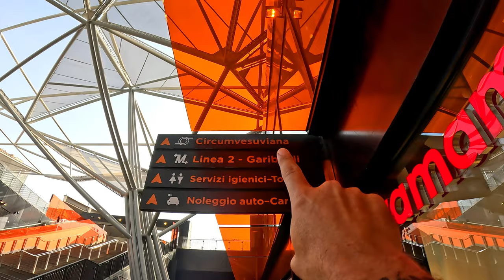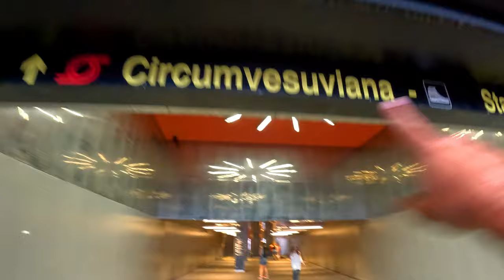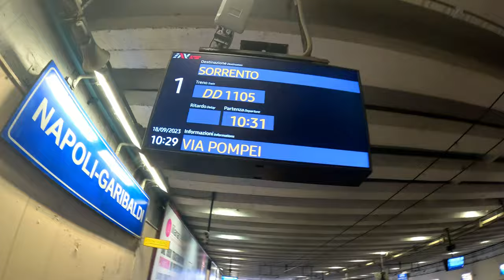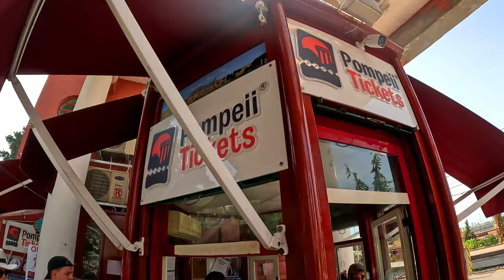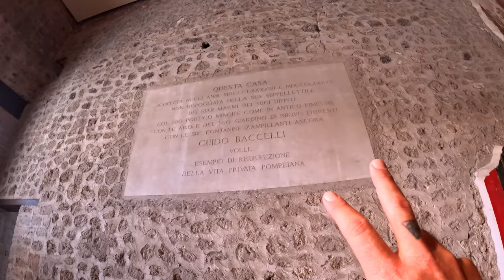Pompei Guía Completa: Cómo Llegar desde Nápoles y Qué Visitar en el Sitio Arqueológico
¡Bienvenidos a nuestro canal de viajes! En este video, te llevaremos en una emocionante jornada desde Nápoles hasta la fascinante ciudad antigua de Pompeya. Acompáñanos mientras exploramos los secretos arqueológicos de este sitio extraordinario.

Cómo Llegar a Pompeya desde Nápoles:
Comenzaremos el viaje proporcionándote información detallada sobre las opciones de transporte desde Nápoles hasta Pompeya. Discutiremos las diferentes alternativas, como trenes y autobuses, así como los pros y contras de cada opción. Además, te daremos consejos prácticos sobre horarios, tarifas y cómo planificar tu itinerario para aprovechar al máximo tu visita.

Llegada a Pompeya:
Una vez lleguemos a Pompeya, te mostraremos cómo moverte por la ciudad y acceder al sitio arqueológico. Exploraremos las opciones de boletos y pases que te permitirán disfrutar de una experiencia sin complicaciones. También discutiremos los horarios de apertura, para que puedas planificar tu visita de acuerdo con tus preferencias.

Qué Visitar en Pompeya:
Sumérgete con nosotros en la rica historia de Pompeya mientras recorremos sus calles empedradas y plazas antiguas. Destacaremos los lugares más emblemáticos, como el Foro, los Templos, las Termas y los Teatros. Además, te guiaremos a través de las casas bien conservadas, como la Casa del Fauno y la Casa de los Misterios, revelándote los fascinantes detalles de la vida cotidiana en la antigua Pompeya.

Consejos Prácticos:
Para garantizar que tengas una visita sin problemas, compartiremos algunos consejos prácticos, como llevar calzado cómodo, agua, protector solar y una cámara para capturar cada momento memorable. También te proporcionaremos información sobre servicios cercanos, como restaurantes y tiendas de recuerdos, para que tu día en Pompeya sea lo más placentero posible.

¡Prepárate para una jornada inolvidable mientras descubrimos juntos los tesoros arqueológicos de Pompeya! ¡Nos vemos en Pompeya! 🏛️🌍✨

Hasta Pronto Chulos!